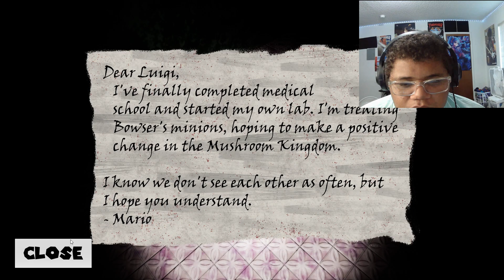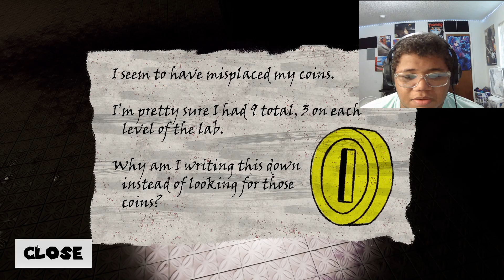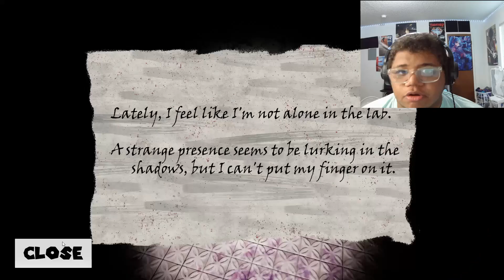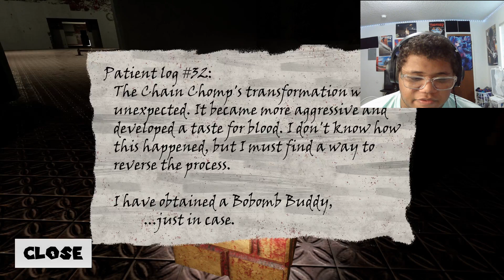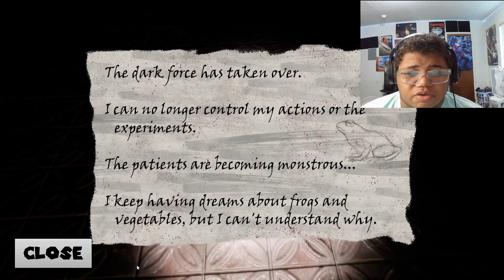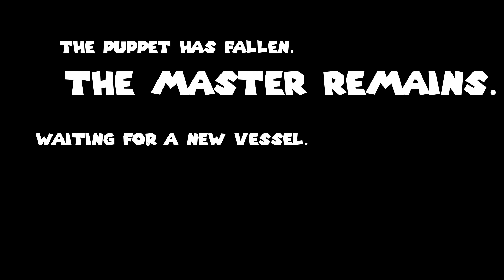WHAT HAPPENED TO MARIO | Dr. Mario's Lab